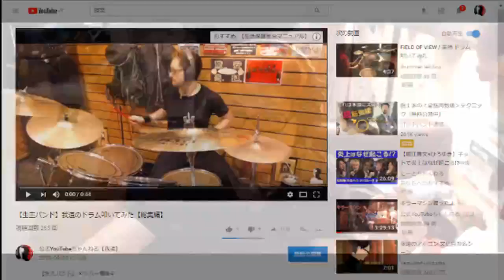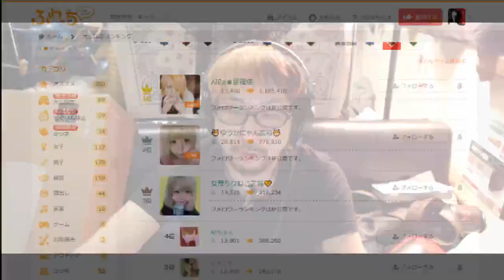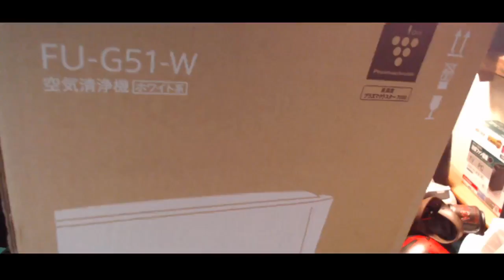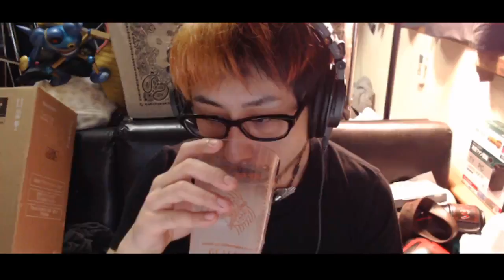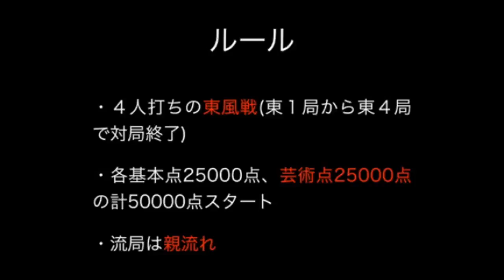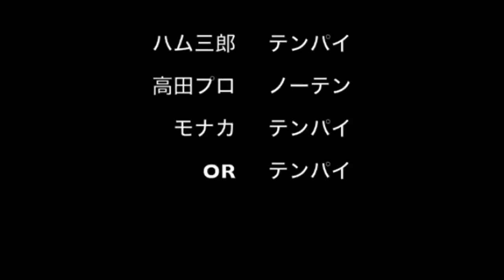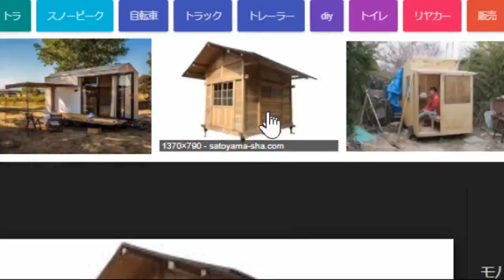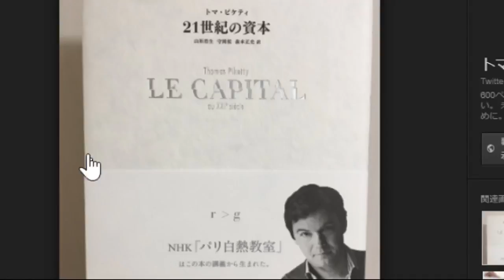ベーシックインカム